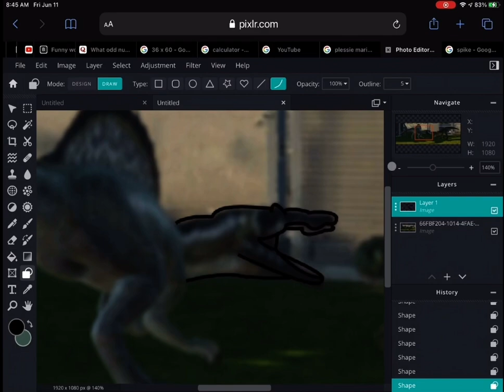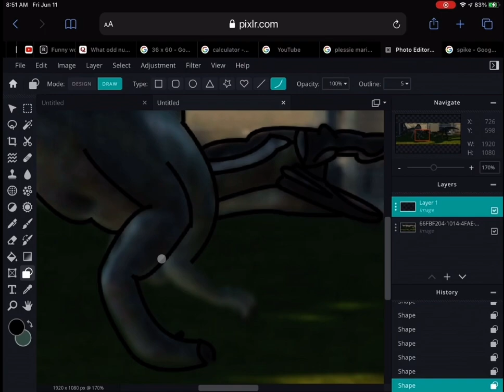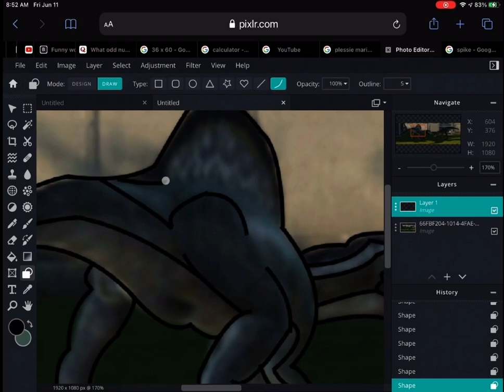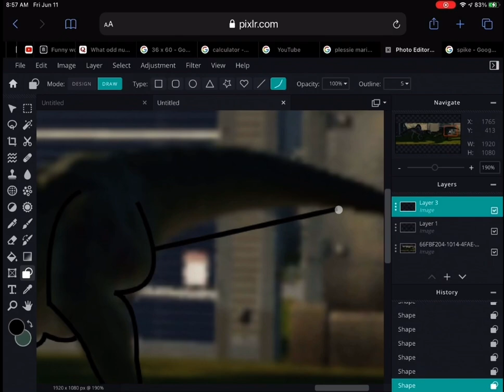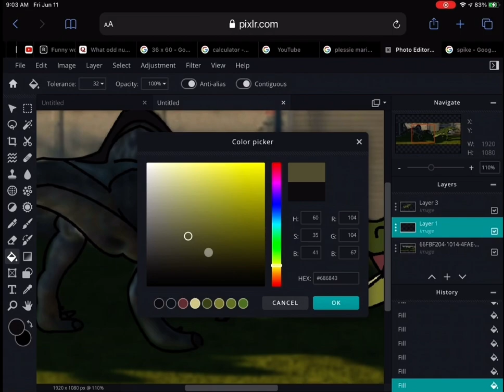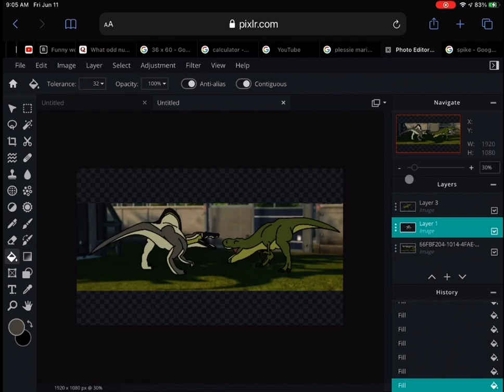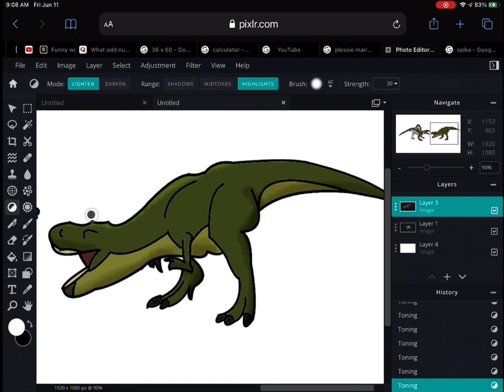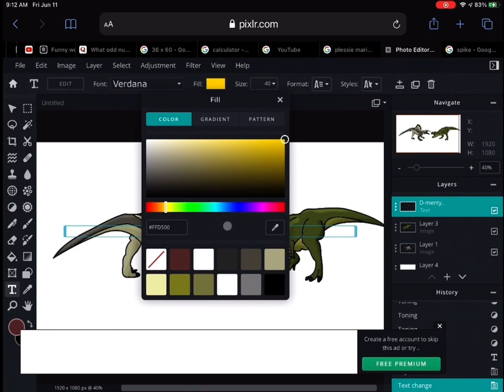T. rex VS Spinosaurus - dinosaur battle speed draw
Today’s speed draw we are drawing a T. rex fighting a Spinosaurus from Jurassic world evolution.

All music is originally composed by myself.